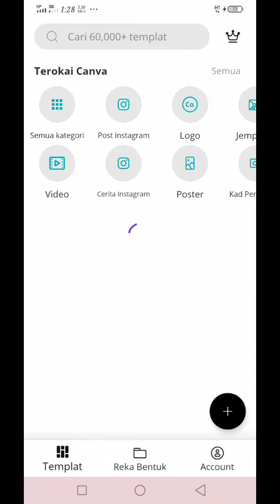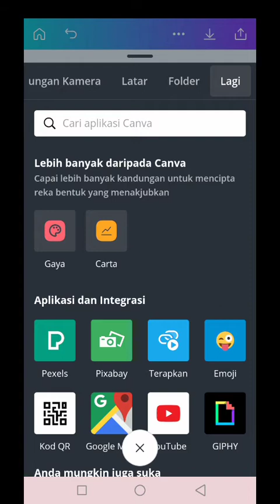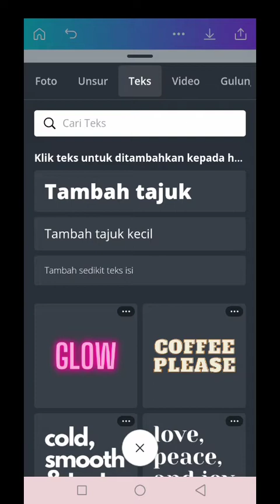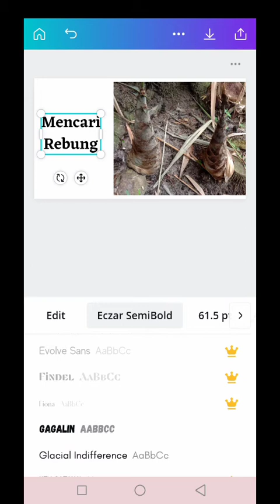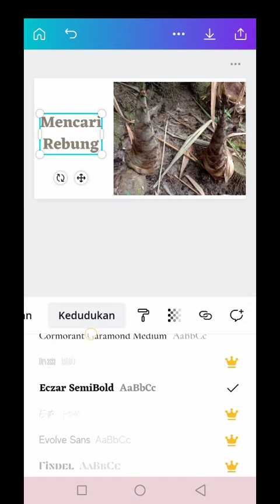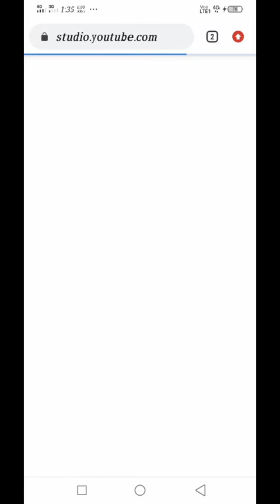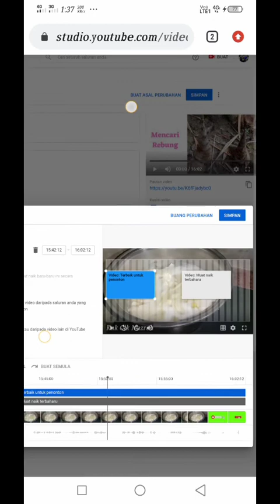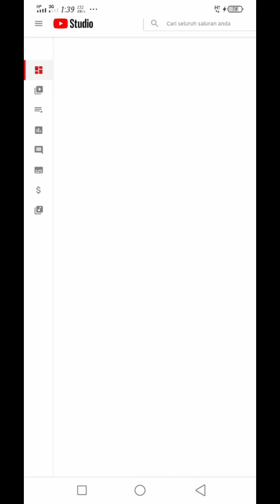thumbnail / Cara edit gambar muka depan video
Mudahnya edit thumbnail menggunakan aplikasi canva